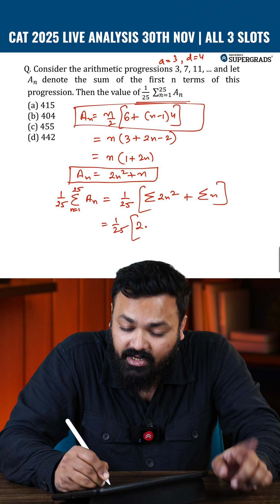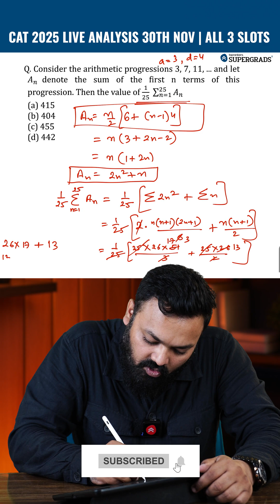CAT 2022 PYQ-3 🔥 | Arithmetic Progression Question Solved in 60 Secs | CAT 2025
👉To avail Free Mocks, prep videos and CAT batches, register and explore
👉 24 X 7 Doubt Clearing Sessions
👉 Personalized Mentorship